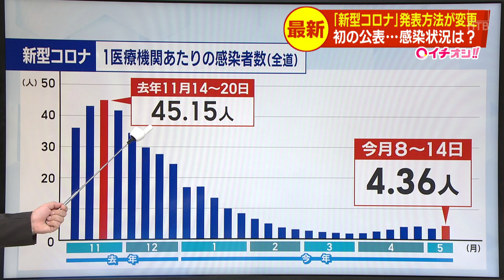５類感染症に移行した新型コロナ 新しい形で道内の感染者数を発表 北海道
先週から5類感染症に移行した新型コロナ。18日に初めて新しい形での道内の感染者数の発表がありました。

　季節性インフルエンザと同じように道内221の医療機関で集計した1医療機関あたりの感染者数が発表されます。18日に明らかにされたのは、5月8日からの1週間1医療機関あたりの感染者数は4.36人。去年秋の第8波のピークは45.15人。それから比べるといまは、少ない水準で横ばいから微増傾向となっています。
　今後の発表方法ですが、道がホームページで・毎週木曜日の午後3時に1医療機関あたりの感染者数を発表。毎週金曜日には年代別の内訳などを発表するということです。